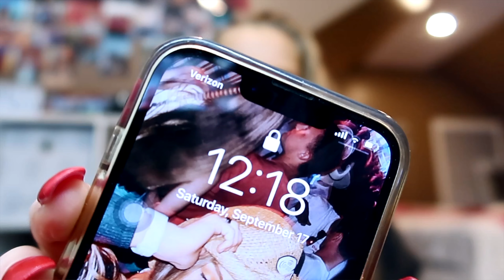WHAT I ACTUALLY DO IN A DAY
happy sunday :) this week i take you guys through a college day in my life when i don’t have much going on. i hope you guys enjoy this behind the scenes lifestyle vlog!

ABOUT ME:
Hi! My name is Mya and I'm a Junior in college, based out of the Northeast. I'm passionate about fitness, food, being creative, and anything surrounding social media. Because of this, I started my Youtube channel some months ago to document these activities, as well as to film random and memorable moments of my life. I've always been driven to creative content, entertain, film, and edit videos. Full prayers to have my passion for Youtube be my sole focus in the near future :0  Feel free to subscribe to join me on my social media journey, to build more connections, and to improve my videography skills!

comment ‘ORANGE’ if you see this!